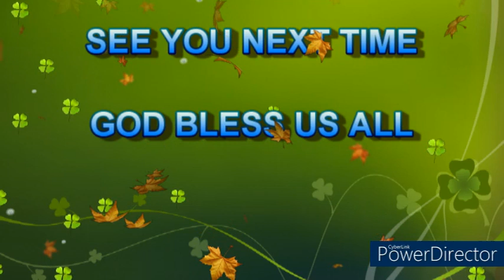MUSIC IS LIFE | PARTY REMIX 3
CREDIT TO:

MASBATE MIX CLUB
DJ ROWEL